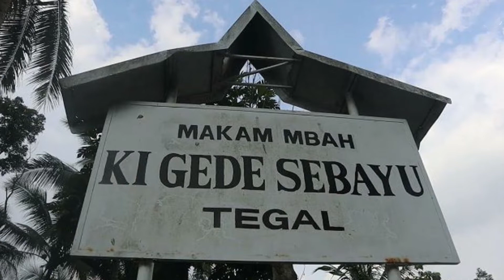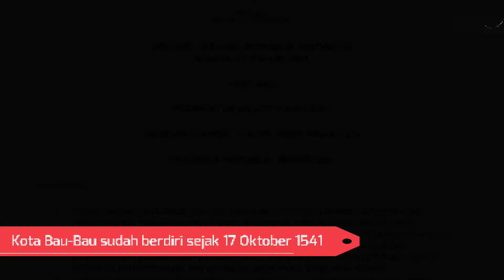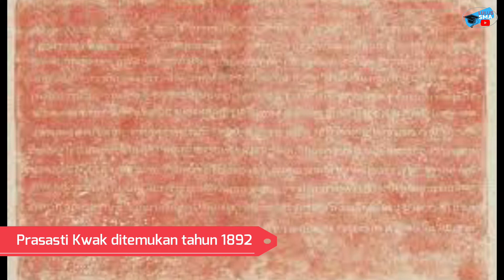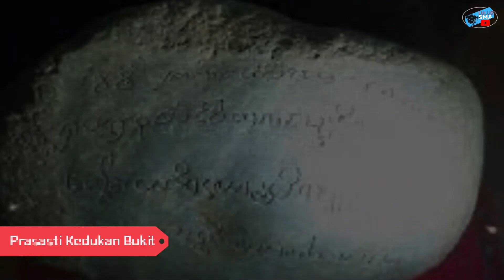TIDAK DISANGKA KOTA-KOTA TERTUA DI INDONESIA, BUKAN JAKARTA ATAU SURABAYA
Hi Lumaners,

Terus menonton video-video di channel ini ya!